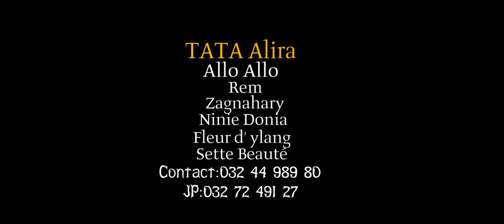Tata Alira - Allo Allo | Nouveauté Clip Gasy 2022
Nouveauté Clip gasy 2022
Clip Madagascar
Music couleur tropical
Hira Malagasy
Clip gasy 2022
Clip Gasy
Tata Alira - Allo Allo
Tata Alira
Allo Allo